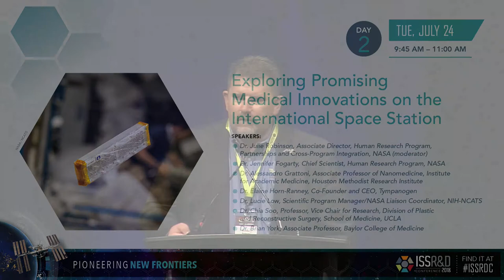ISSRDC 2018: Exploring Promising Medical Innovations on the International Space Station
In an engaging discussion, transformative leaders explore the future of medical research in space, including medical results from research on the ISS, promising medical research areas, and emerging technologies.